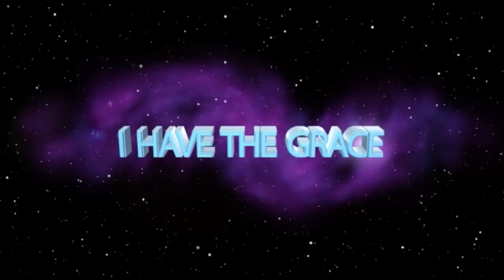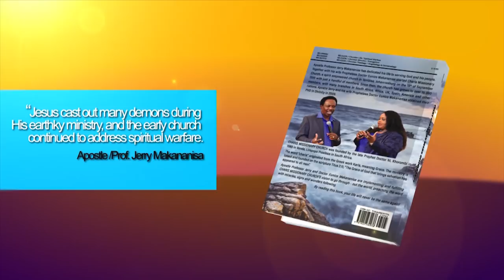CHARIS MISSIONARY CHURCH CONTINUES TO TROUBLE THE KINGDOM OF SATAN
Charis Missionary Church, with the foundation and purpose of its existence centered on the following 5-columns;

• Worshiping God in Spirit and in Truth
• Communicating the Gospel through Evangelism
• Educating God’s people through discipleship making mission
• Growing strong fellowship & partnership by making new members a part of the family
• Serving the world through poverty alleviation instruments

…is stilling troubling the kingdom of satan in its 29 years of existence under the leadership of Apostle Prof. JB and his wife Prophetess Dr Eunice Makananisa.

Watch and Be Enlightened!